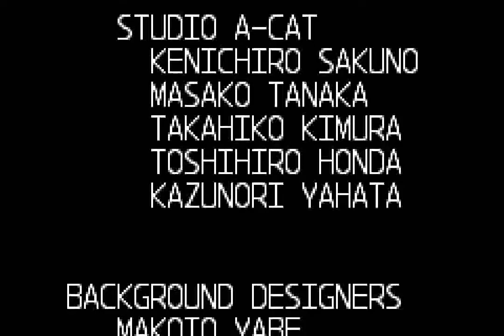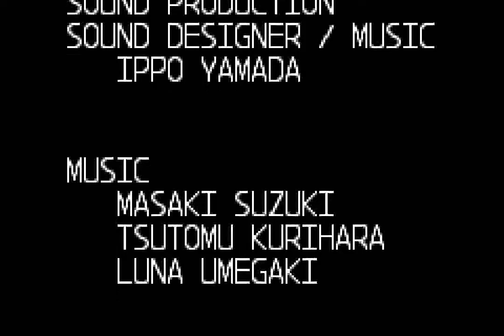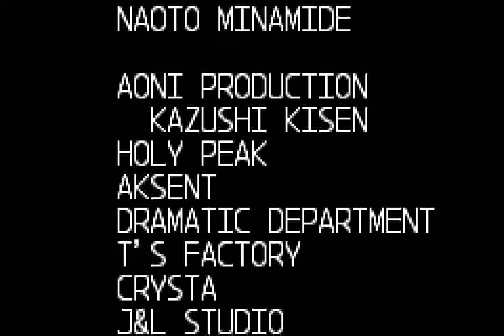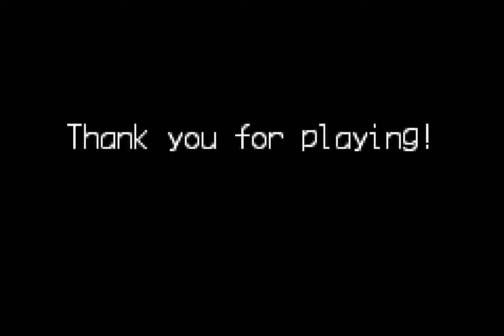Mega Man Zero 3 (GBA) - Mission 16: Abandoned Research Laboratory + Ending (60 FPS)